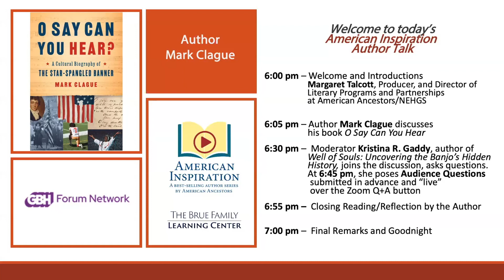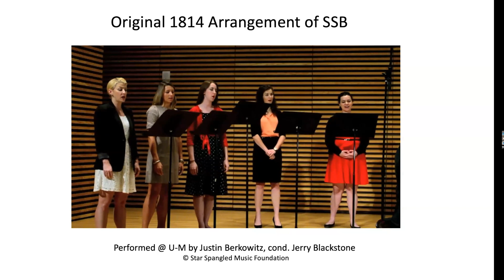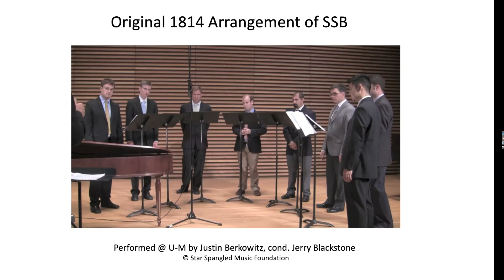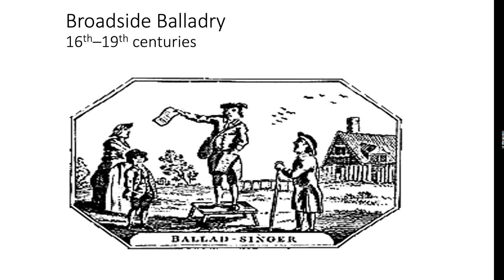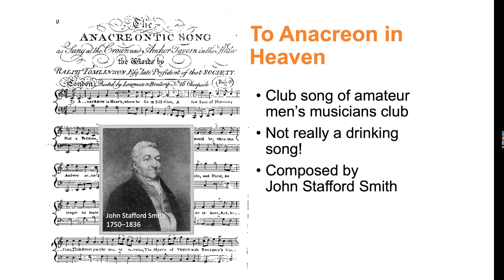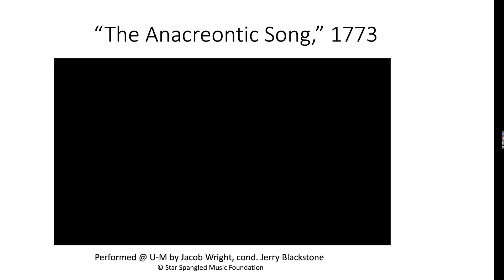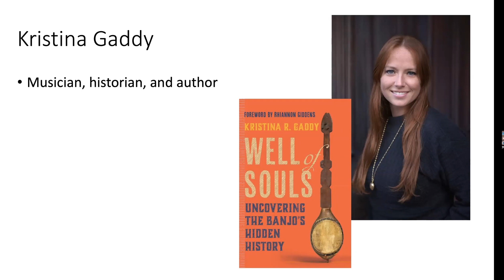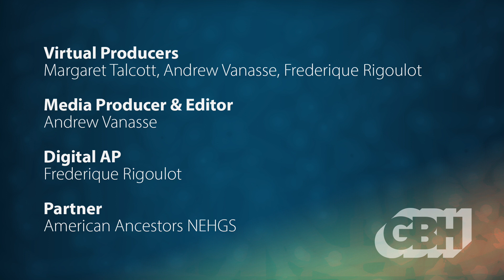Mark Clague with O Say Can You Hear? A Cultural Biography of "The Star-Spangled Banner"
In this fascinating history of our national anthem, you’ll learn how and why one everyday “broadside ballad” that captured the events and emotions of early American life rose to become America’s one and only anthem.

Most Americans learn the tale in elementary school: how Francis Scott Key was inspired to pen his famous lyric as he saw the Stars and Stripes flying proudly over Baltimore’s Fort McHenry following the daylong bombardment of British navy ships during the War of 1812. The anthem’s use in sports, at times of war, and for political protest, have imbued it with further meaning, says historian Mark Clague. The anthem reflects—and is reflected by—the nation’s quest to become a more perfect union. From victory song to hymn of sacrifice and vehicle for protest, the story of Key’s song is the story of America itself. Don’t miss this enlightening presentation and discussion about our beloved anthem, and about America from 1814 to the present.

0:00:00 - Introduction
0:00:46 - Program Starts
0:02:45 - Welcome Mark Clague
0:05:59 - Presentation Start
0:33:25 - Welcome Kristina R. Gaddy & Discussion
0:54:56 - Final Read from Mark
0:56:47 - Closing Remarks